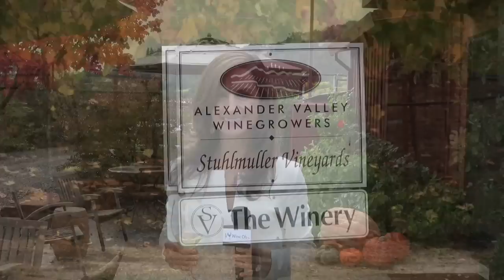Thanksgiving Wine Pairings from Sonoma - Wine Oh TV